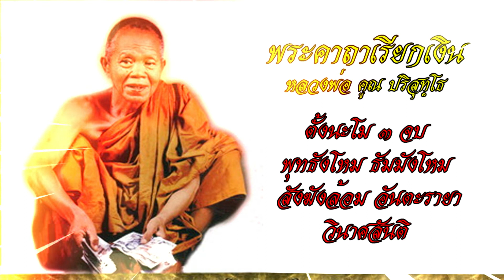พระคาถาเรียกเงิน 108จบ หลวงพ่อคูณ ปริสุทฺโธ เรียกเงินทอง เสริมโชคลาถ เงินเข้าไม่ขาดสาย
พระคาถาเรียกเงิน หลวงพ่อคูณ ปริสุทฺโธ วัดบ้านไร่
เรียกเงินทอง เสริมโชคลาถ เงินเข้าไม่ขาดสาย
สวดบ่อยๆบังเกิดปาฏิหาริย์
พุทธังโหม ธัมมังโหม สังฆังล้อม อันตะรายาวินาศสันติ